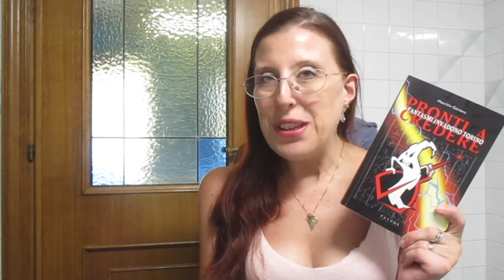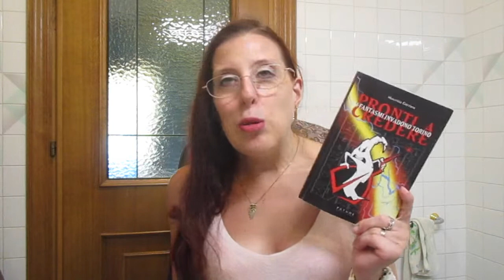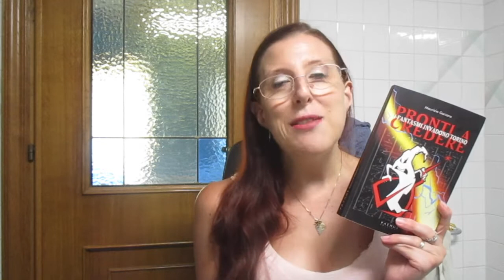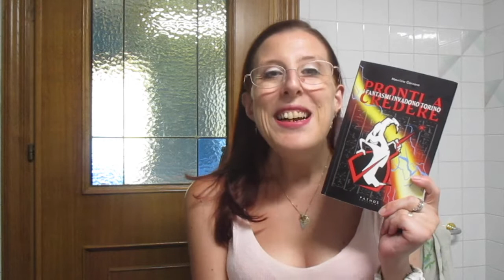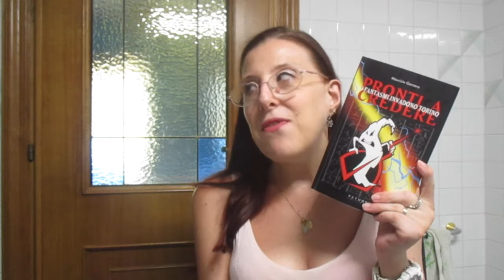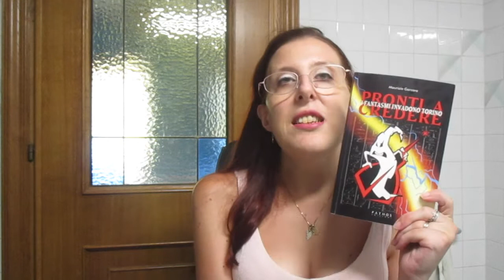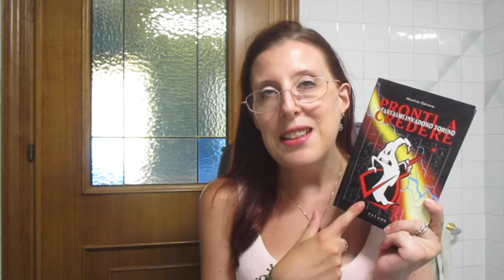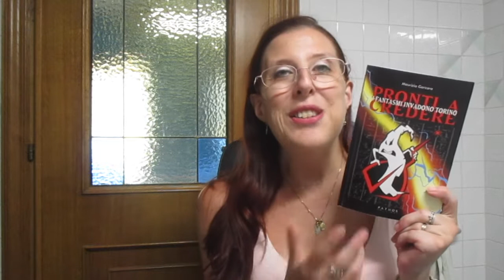unlibroinungiorno: siete “PRONTI A CREDERE”?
Libro citato
Link:” pronti a credere”: